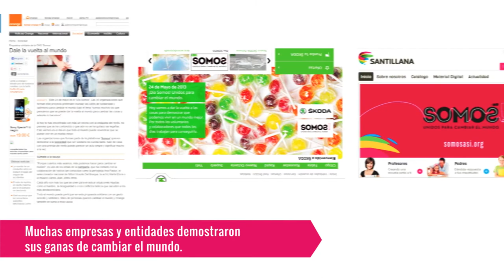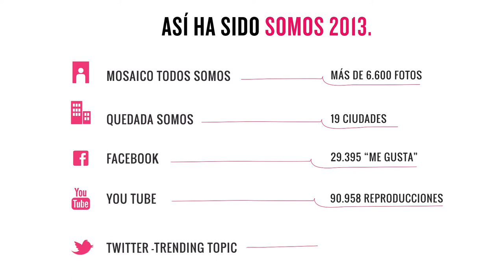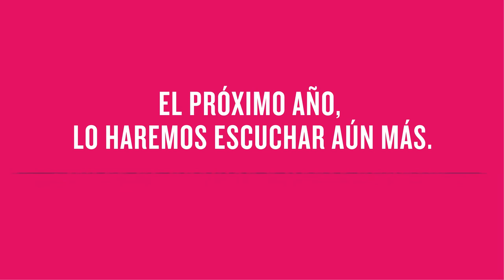Campaña Somos 2013 - somosasi.org te da las gracias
Este vídeo de la campaña Somos 2013 hace un balance de esta campaña unitaria de las ONGs y da las gracias a todos los que han participado.
La campaña Somos 2013 da las gracias ante todo a todas las personas que son socios o donantes de las ONGs y que hacen posible la labor humanitaria y solidaria de las oenegés tanto en la acción social como en la cooperación al desarrollo.
Somosasi.org da las gracias a todos los que han participado en la campaña Somos, a todos los que han seguido el llamamiento de la campaña e hicieron el gesto de ponerse una prenda del revés el 24 de mayo, Día Somos, para visualizar que cada uno de ellos está aportando su granito de arena para cambiar el mundo.
Somosasi.org da las gracias también a todas las personas populares que han prestado su imagen para esta campaña solidaria como el seleccionador nacional Vicente del Bosque, el campeón del Mundo de moto GP Jorge Lorenzo, la periodista Ana Pastor, el deportista Juanma López Iturriaga, los presentadores Christian Galvez, Carlos Sobera, Sandra Sabates y Anne Igartiburu, las actrices Macarena Gómez y Marta Etura o los músicos Antonio Carmona y Carlos Jean.
Puedes ver todos los vídeos de la campaña Somos 2013 en el canal de YouTube de Mans Unides ONG Vídeos para cambiar el mundo Lista de reproduccion de la campaña Somos
Si te gustan los vídeos sobre la lucha contra la pobreza, la globalización, el medio ambiente, los testimonios de África, Asia y América Latina; si te gustan los vídeos para cambiar el mundo suscríbete al canal de YouTube de Mans Unides ONG y síguenos en facebook